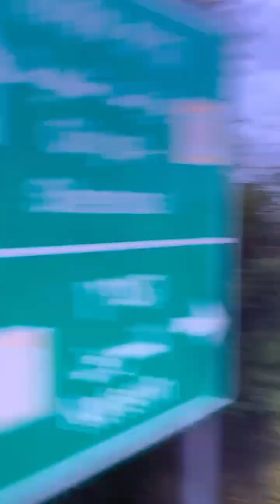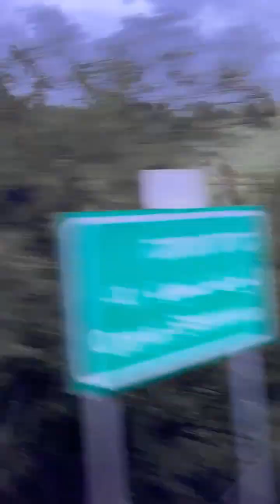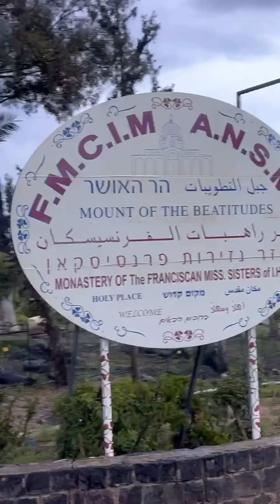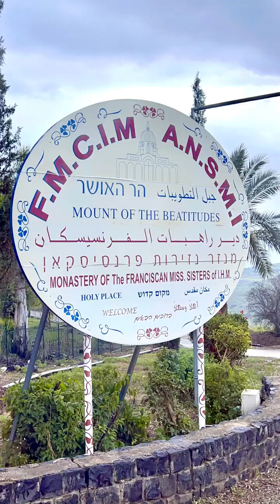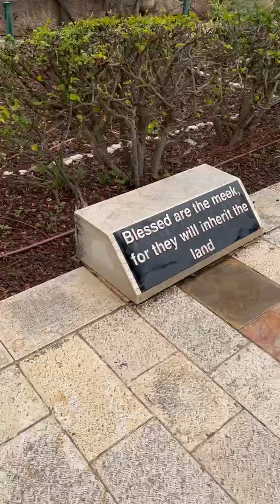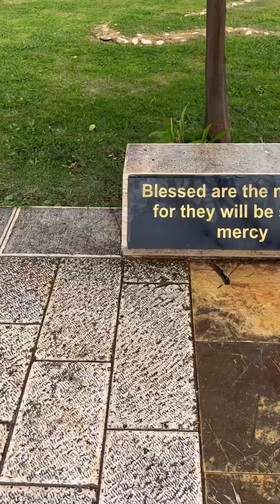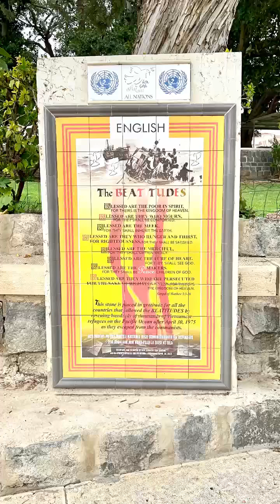Holy Land Pilgrimage 2024 - Mount of the Beatitudes/ Sermon on the Mount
sermononthemount teachingsofchrist The Mount of Beatitudes is a hill in Northern Israel on the Korazim Plateau. It is the spot where Jesus is believed to have delivered his Sermon on the Mount. Overlooking the northwestern shore of the Sea of Galilee, the mount offers enchanting views of the northern part of the lake and across to the cliffs of the Golan Heights.

The Beatitudes sum up Jesus' teaching about what it means to live as a child of God’s kingdom. They can be found right at the beginning of a long passage of teaching by Jesus in Matthew’s Gospel, known as the Sermon on the Mount. Just as Moses taught the people of Israel from the mountain after he had received the Commandments, so Jesus begins his ministry by going up a mountain and teaching his disciples.
Blessed are those who mourn, for they shall be comforted.
Blessed are the meek, for they shall inherit the earth.
Blessed are those who hunger and thirst after righteousness,
for they shall be satisfied.
Blessed are the merciful, for they shall obtain mercy.
Blessed are the peacemakers, for they shall be called children of God.
Blessed are those who suffer persecution for righteousness' sake,